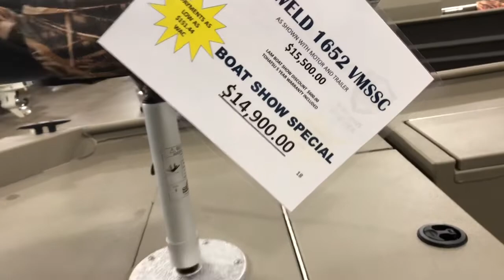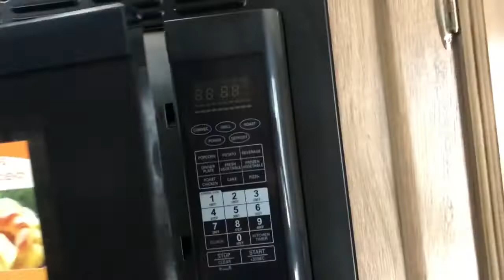Boat and RV show (2019) fishing boat